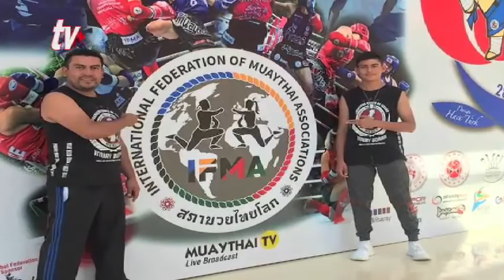Síntesis Deportiva 03 10 2019